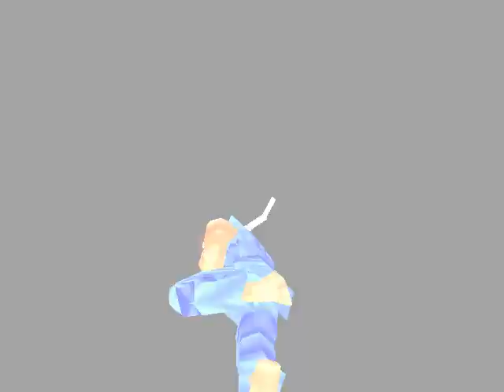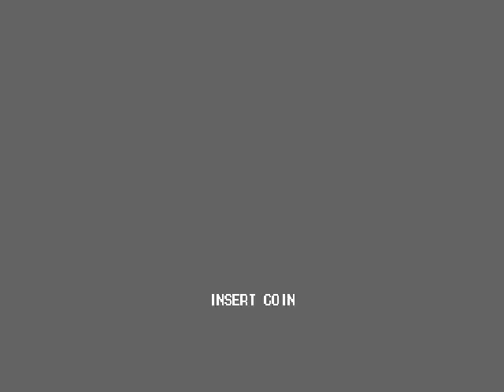Street Fighter EX Plus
Street Fighter EX Plus - SonyZN - 1997 Capcom/Arika